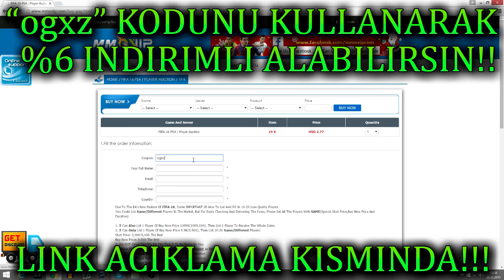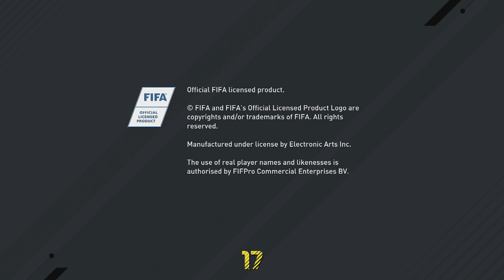FIFA 17 - 58.000 COINS ILE 360.000 COINS DEGERINDE PAKET NASIL ACILIR? BASİT VE ÇOK KARLI TAKTIK!!